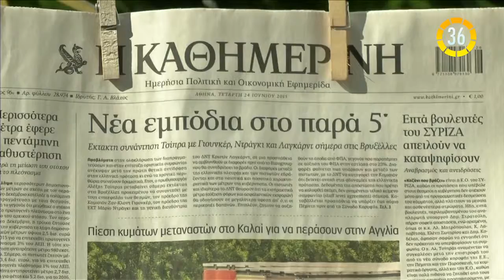News From the South in 60 Seconds